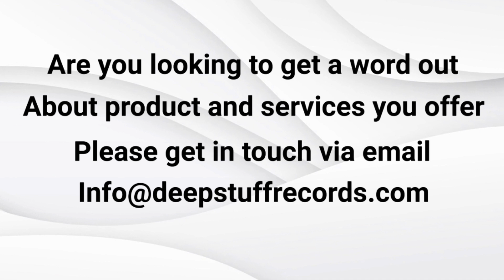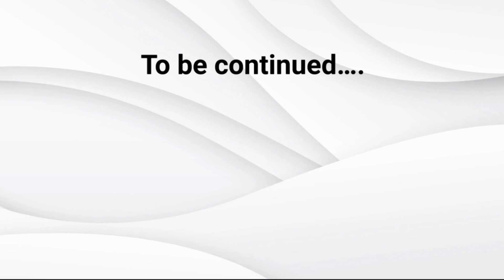S02E01: England Prepares For The Euro 2024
This is a Sports Talkshow and a Podcast mainly Focusing on the beautiful game of Football

This is the Second Season with dRem TGI (Emmy Hikins), Trevor Gear and Femi Madariola on Deepstuff TV and Deepstuff Radio of Deepstuff records. All Episodes conducted by Legendary Singer-Songwriter and Musician Trevor Gear and TV and Radio presenter Emmy Hikins (dRem TGI) and also a Singer-Songwriter and a music producer of Deepstuff records LTD,

Accompanied by Femi Madariola An avid football Pundit and an International Business Man, An Investor, a Security Administrator and SIA Trainer.

Play Right (singles) by Drem TGI
Let's Do it Again (from the Album "Hold my Hand") by Trevor Gear